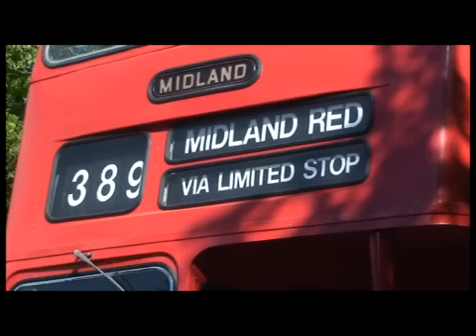GWR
Gloucestershire Warwickshire 3rd Annual Bus rally and running day 2010